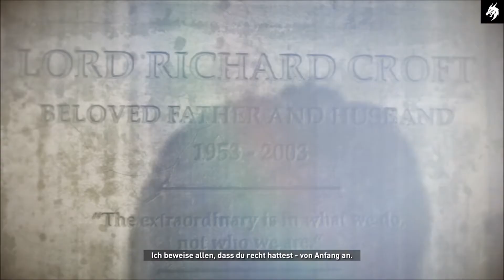Rise of the Tomb Raider Gameplay HD Part 12 (Deutsch) -Der Atlas-